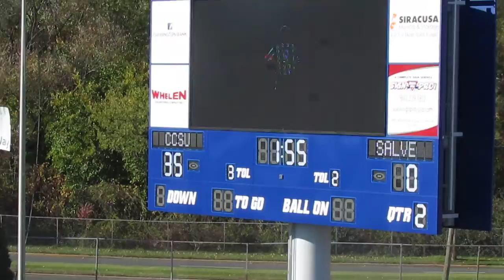Salve Regina vs CCSU Football - 2nd Quarter - SanGiacomo pass to Holmes Touchdown - 10-26-13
Salve Regina Seahawks vs Central Connecticut State Blue Devils Football
2nd Quarter
CCSU Defense  -  4th down stop
Nick SanGiacomo 4-yard pass to Nick Bacarella
Nick SanGiacomo 17-yard pass to Tyrell Holmes
Nick SanGiacomo 43-yard pass to Tyrell Holmes  -  Touchdown
Arute Field  -  New Britain, Connecticut